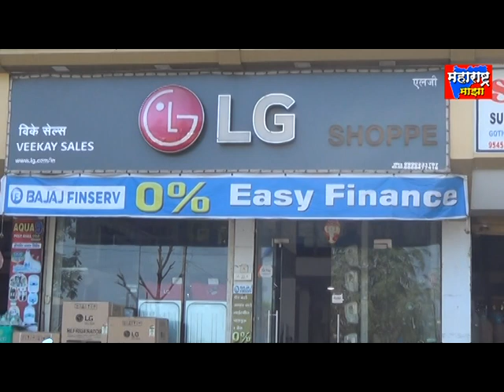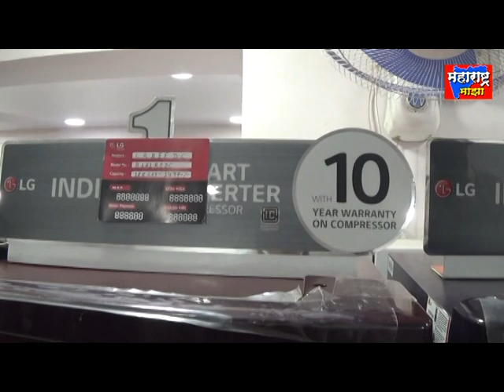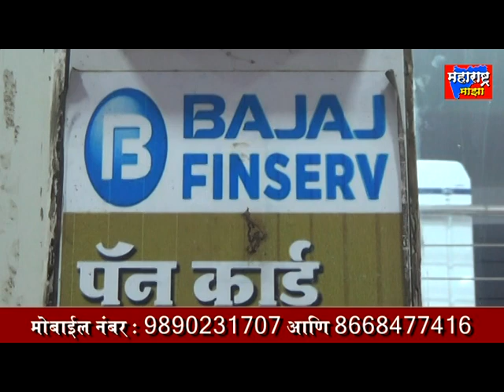शहापूर तालुक्यात वादळी वाऱ्या सह अनेक ठिकाणी अवकाळी पाऊस